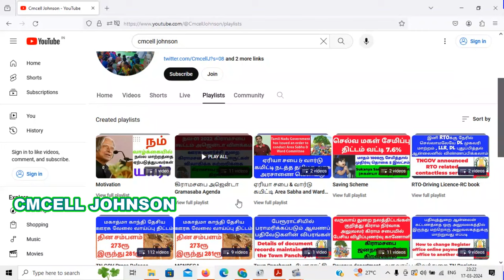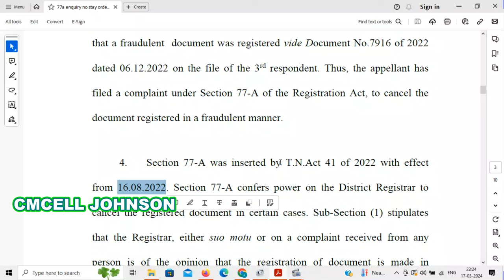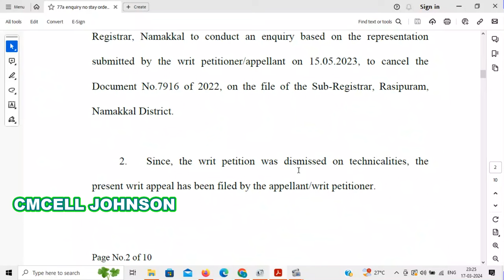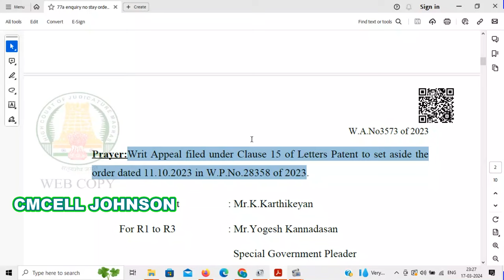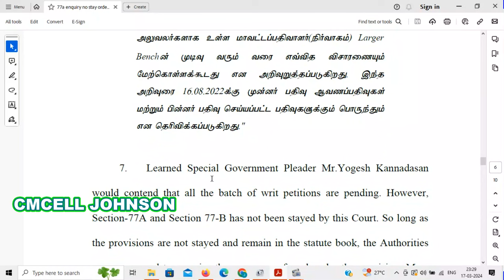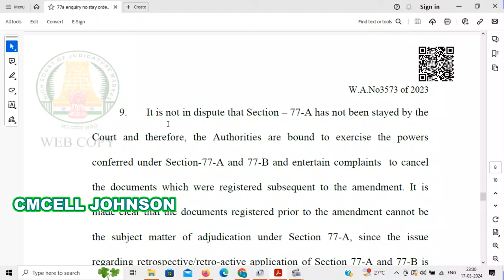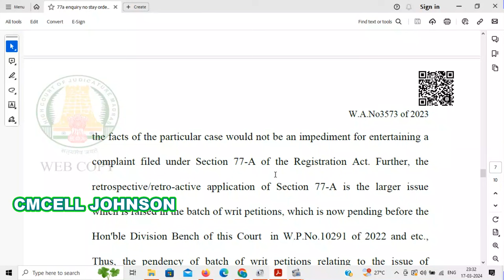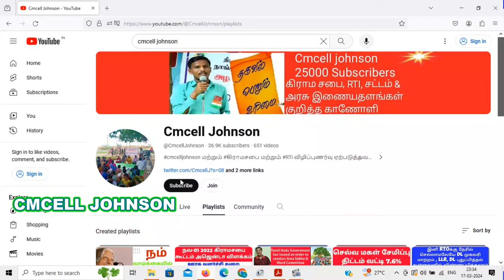மோசடி பத்திரம் ரத்து சட்டம் -77A விசாரணை செய்ய தடை இல்லை- Division Bench Order W.P No.3573 of 2023